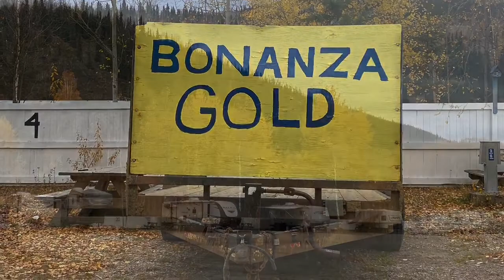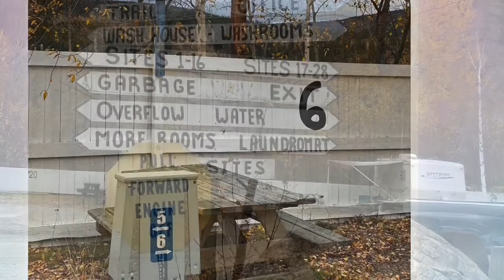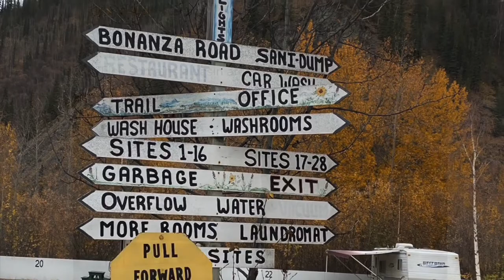🦋Bonanza Gold Motel & RV Park, Dawson YT